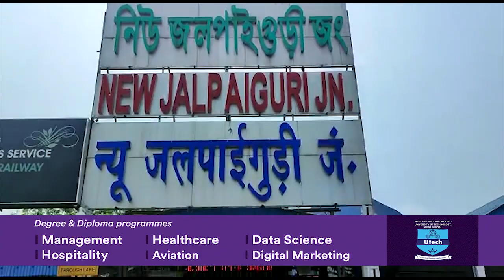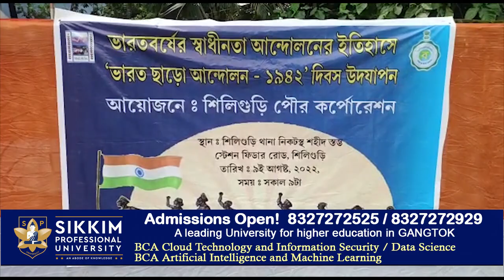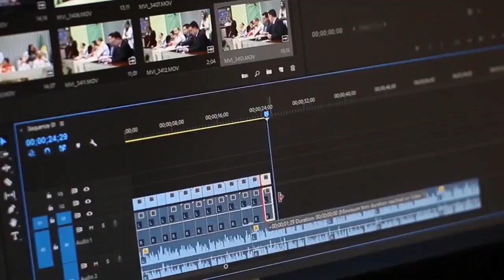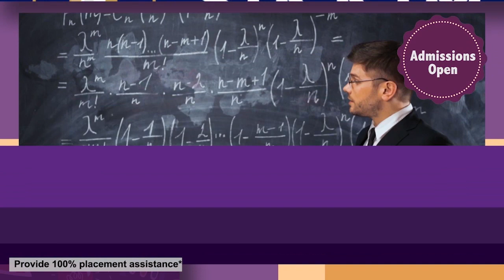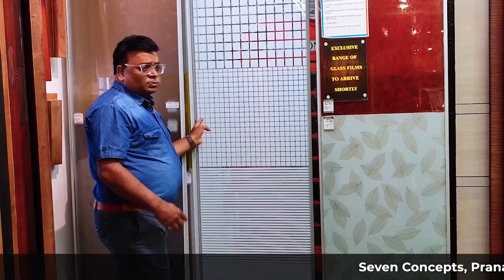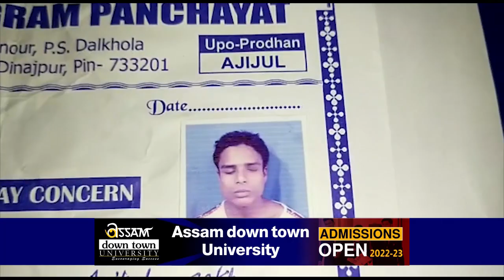Hindi News | Evening | 9th August 2022 | North Bengal & Sikkim News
Hindi News | Evening | 9th August 2022

स्वतंत्रता के 75 वें साल के मौके पर रेल मंत्रालय ने जलपाईगुड़ी जिला के लोगों को एक बड़ा उपहार दिया है। न्यू जलपाईगुड़ी से सियालदह जाने वाली दार्जिलिंग मेल अब हल्दीबारी से छूटेगी।